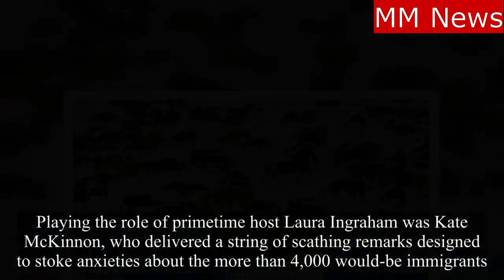SNL rips Fox News Coverage of migrant march & Alec Baldwin.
SNL 'skewers Fox News' coverage and jokes about Alec Baldwin.SNL SNL44 JonahHill Free $10 bucks get paid to shop